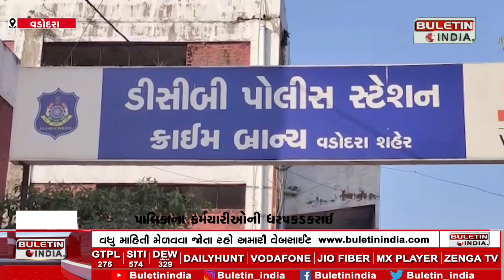Three arrested in Vadodara land dispute case | વડોદરા જમીન કોભાંડમાં ત્રણ લોકોની અટકાયત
VADODARA: પાલિકાના કર્મચારીઓની ધરપકડ કરાઈ
VMCના વિભાગના કર્મચારીઓ દ્વારા કોભાંડ કર્યું